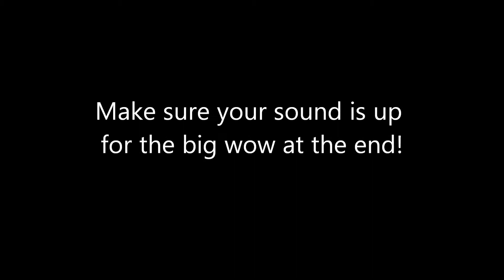Trying to break a laptop?!? Don't use a Classmate case!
Ottawa USD tests out the Classmate rugged laptop case for their K-12 1:1 technology initiative!